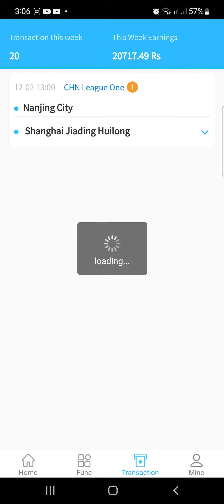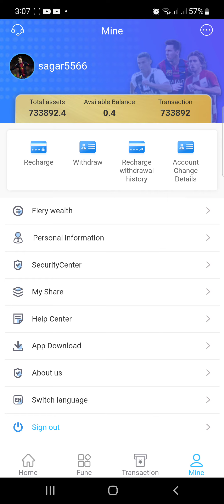Fiery7 Online Scam App